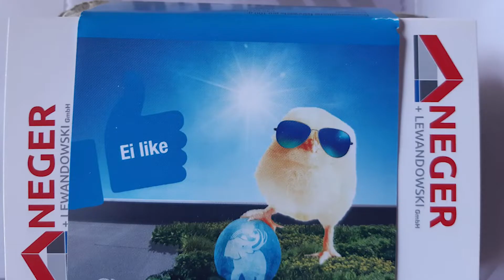Ei Like! SOPREMA wünscht euch frohe Ostern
Ei 🥚 Like 👍! Die Ostermammuts sind los und haben fleißig Ostereier gesucht und verteilt. Was kommt bei euch drauf? Maggie oder Salz? SOPREMA wünscht euch allen ein frohes Osterfest!🐣🐰